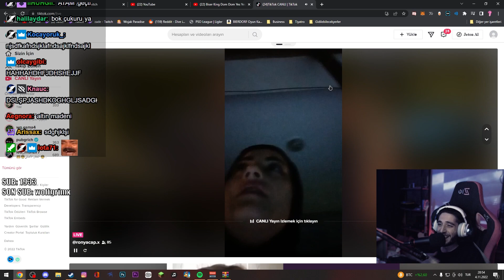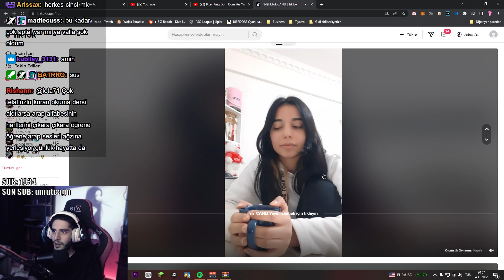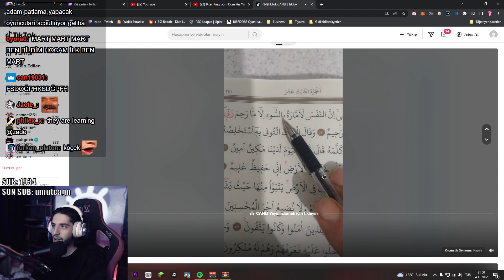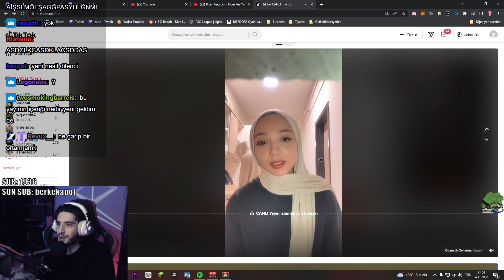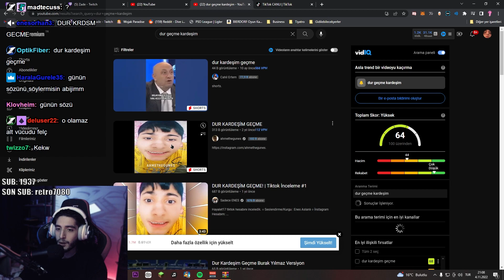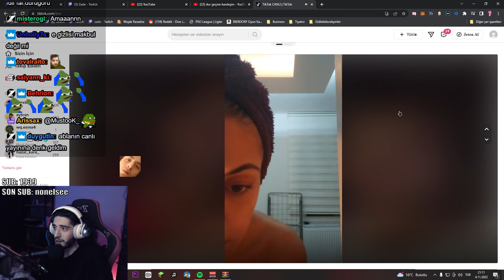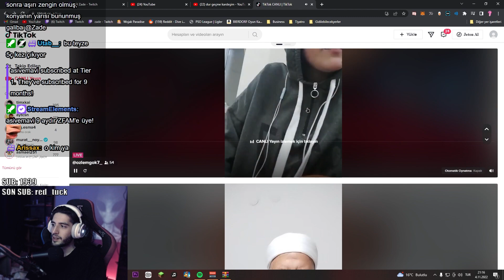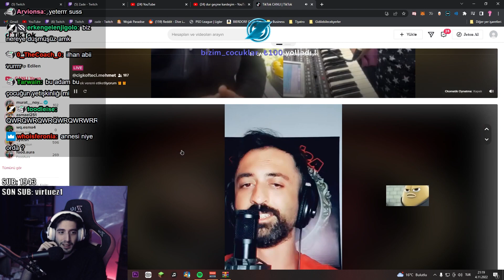Zade ile tiktok canlı yayın gezintisi